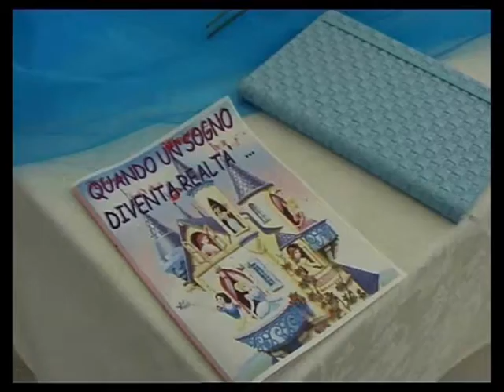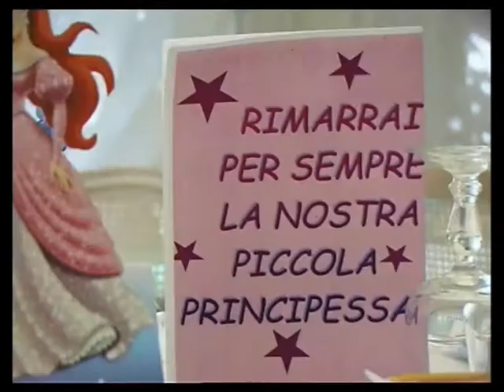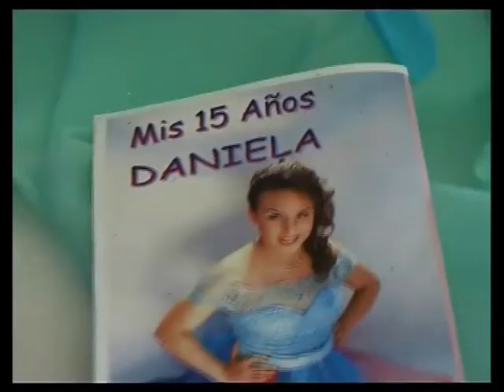Trailer 15 años - Daniela Flores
Dal vestito alla location ci pensa una bella squadra competente e valida in grado di rendere i tuoi sogni realtà.
Organizziamo Matrimoni, Addio al nubilato, compleanni per 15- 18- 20 anni  tutto altro.
Festeggiamo anche i 40 e 50 anni.
Organizziamo sfilate per ogni occasione fornendo anche damigelle, steward, e personale qualificato e formato da noi.
Non servono ulteriori parole il video si commenta da solo.
E Tù!!  non aspettare ancora
contattaci per avere al più presto il servizio che ti meriti!!